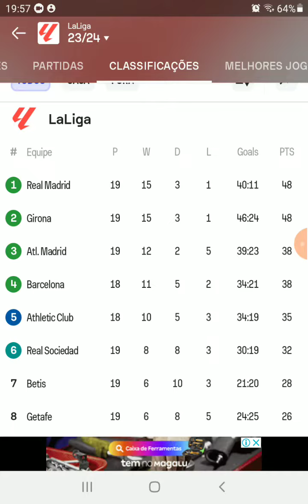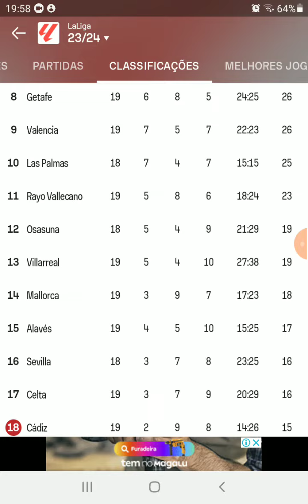TABELA ATUALIZADA DO CAMPEONATO ESPANHOL LALIGA 2023/2024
Campeonato espanhol de futebol, tabela de classificação do campeonato espanhol,